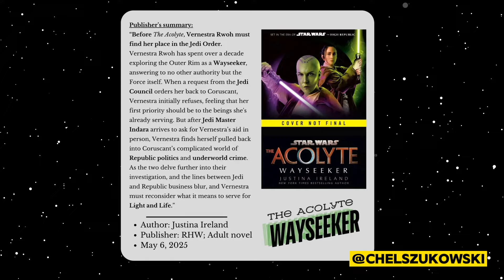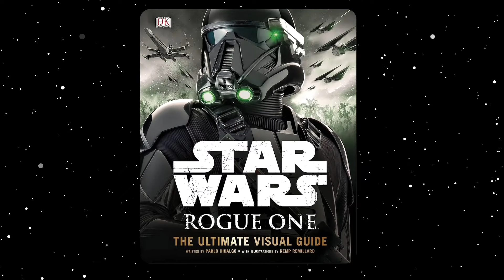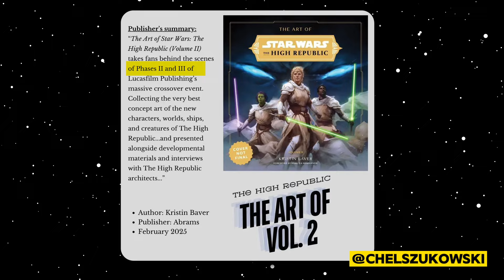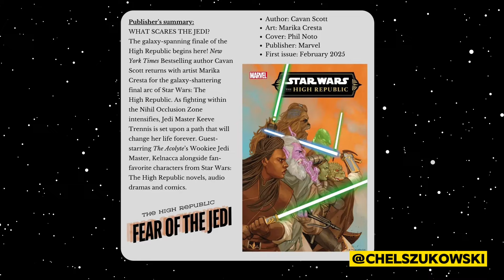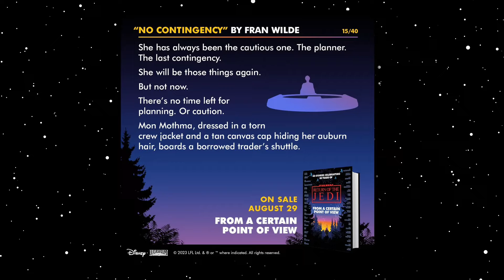A NEW STAR WARS TRILOGY + Comic-Con Announcements!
This week brings us more Star Wars book news than we've had in MONTHS! There are plenty of new announcements to cover from San Diego Comic-Con, but we also have an entire new trilogy coming our way featuring possibly the most intriguing pitch we've seen in years.

⌚️Timestamps
0:00 - Acolyte Tie-In Books Come to Comic-Con
0:42 - Wayseeker by Justina Ireland
1:37 - Yord & Jecki book from Tessa Gratton
2:18 - The Acolyte Reference Books
3:35 - The Art of The High Republic Returns
4:34 - The Final High Republic Comic Arc
5:07 - The Art of Star Wars Outlaws
5:48 - A NEW STAR WARS TRILOGY!!!
8:33 - What Are You MOST Excited For?